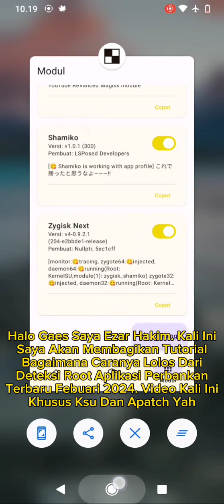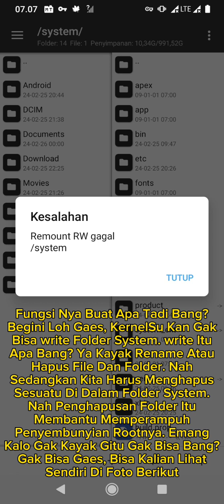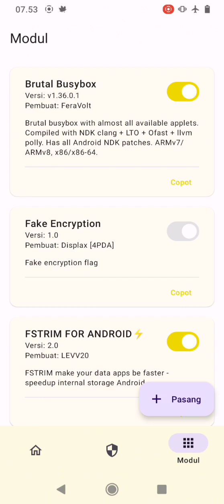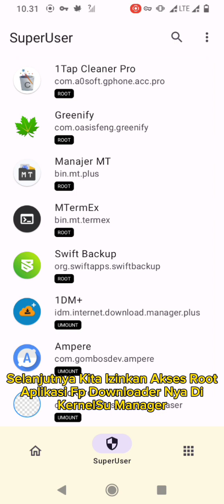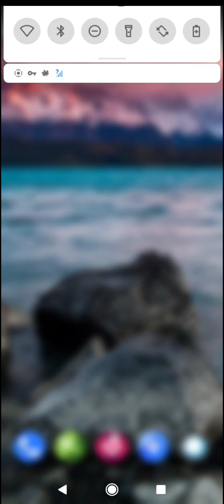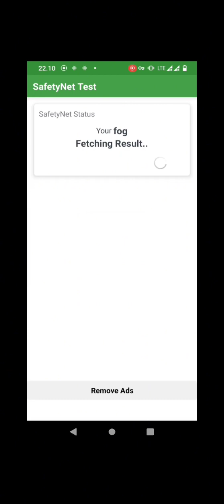Cara Ampuh Sembunyikan Dan Lolos Dari Deteksi Root Aplikasi Perbankan Di KernelSu (Ksu)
Semua File Yang Ada Di Video Bisa Didapatkan Di Grub Telegram Dibawah Ini :

Cara Download Dan Dapatkan File Di Video

Peringatan!!! Gunakan Fitur Telegram Seperti Pencarian, Menu Berkas Grub, Dll Untuk Mencari Dan Mendapatkan Filenya
Alat Dan Aplikasi Pembuatan Video
Device Yang Direkam : Redmi 10C Fog
Perekam Layar : Bawaan Costum Rom
Aplikasi Editing : Capcut

Jika Ada Yang Ingin Ditanyakan, Silahkan Hubungi Saya
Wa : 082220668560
TLP Dan SMS Biasa : 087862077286